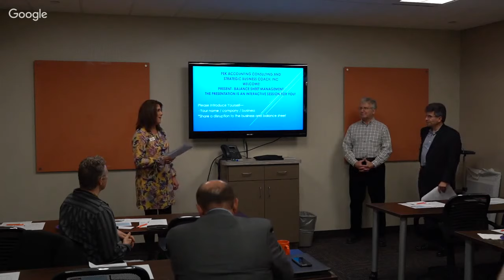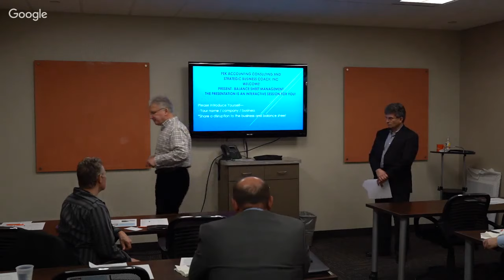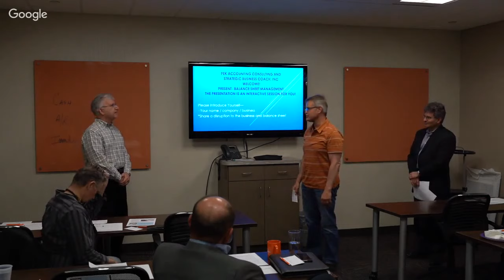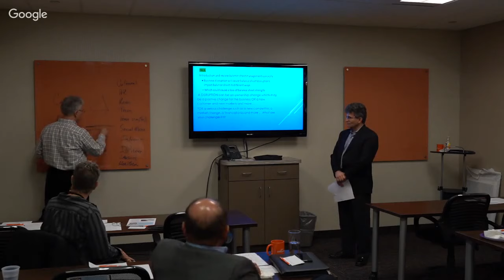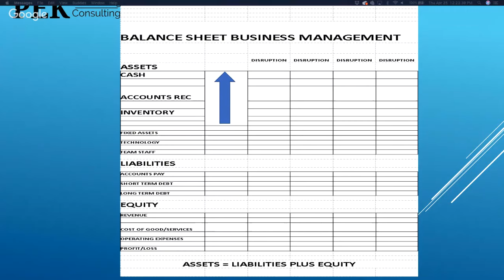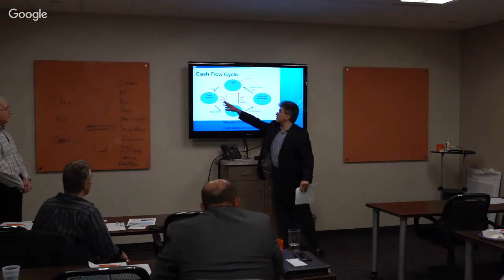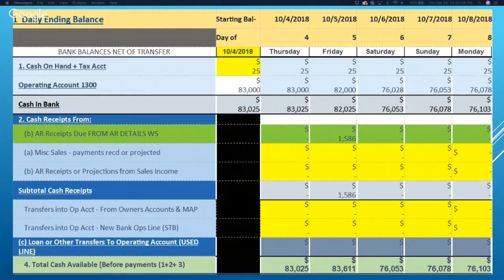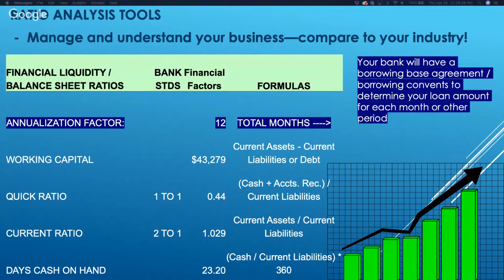PowerLunch - April 2019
April Speakers: Paul Kloster and Eric Mitchellette
Topic: How do you respond to Business Disruption?